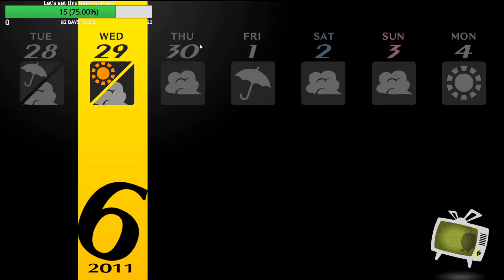Persona 4 Golden - EP 50 (Let's Stream Archive)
Strife and Harmony plays Persona 4 Golden

AND ANOTHER ONE ENTERS THE FRAY! After defeating Rise's shadow thanks to the heroic efforts of Teddy, guess whose brush with death and uncertainty created their own shadow? That's right, our savior himself! With Shadow Teddy's constant mockery of the word 'trying' and 'meaning' we have to fight to survive in this final chapter of Rise's Dungeon!